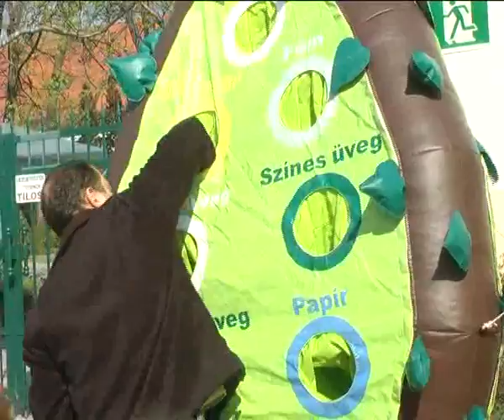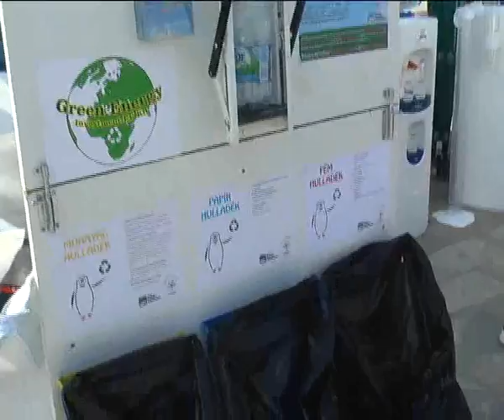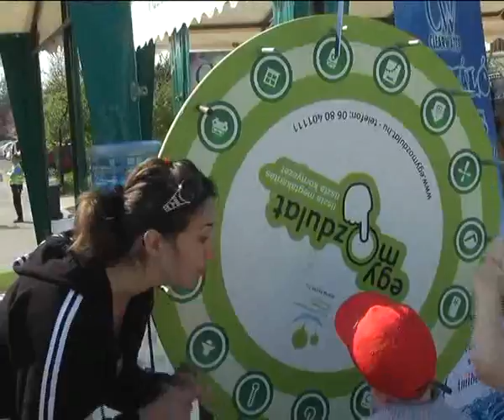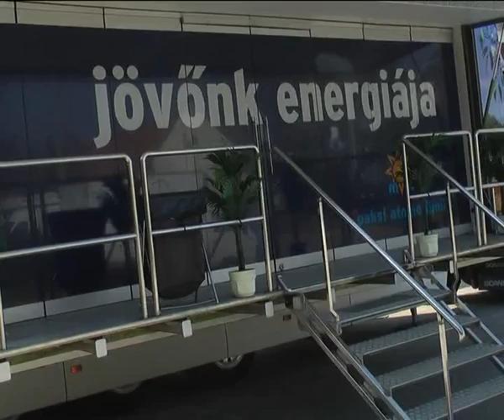Érd TV Hiradó_13_04_23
Road show a főtéren
Rendhagyó óra a Kósban
Röplabda megyei döntő Érden